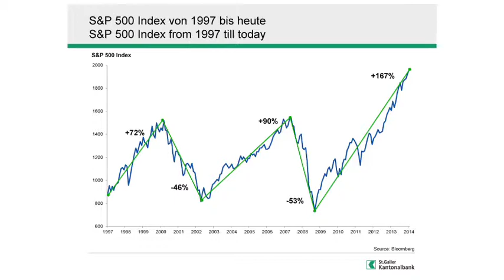SGKB Investment Talk: Aktienmärkte bleiben attraktiv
Caroline Hilb Paraskevopoulos, Leiterin Anlagestrategie St. Galler Kantonalbank, kommentiert im Gespräch die Perspektiven der Aktienmärkte. Überbewertet seien die Märkte trotz 5 Jahre dauerndem Aufschwung nicht. Daher rät Sie weiterhin zu Aktieninvestments; beispielsweise in den Schwellenländern.